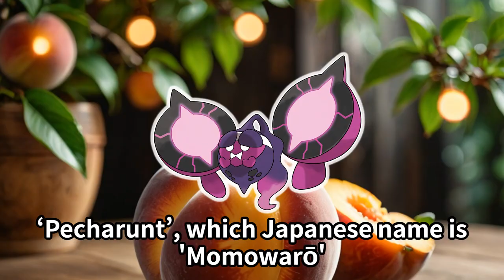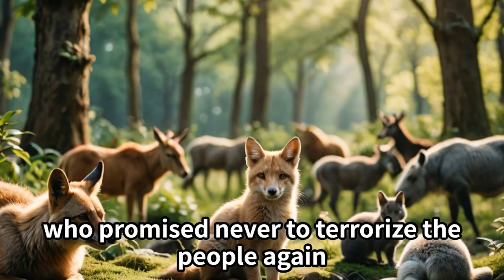Summary | The origin of the Pokémon "PECHARUNT"; the Japanese Folklore "MOMOTARO"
In this video, we dive into the origins of @pokemon's newest star, Pecharunt; Momowarō, and its connections to Japanese folklore. We explore the timeless tale of Momotarō, or 'Peach Boy,' a popular story in Japan that has inspired the creation of Pecharunt. Tune in to learn about the story of bravery, respect, and friendship that has captivated audiences for centuries, and discover how it continues to influence popular culture today.

The image of Pecharunt was quoted from the official website.